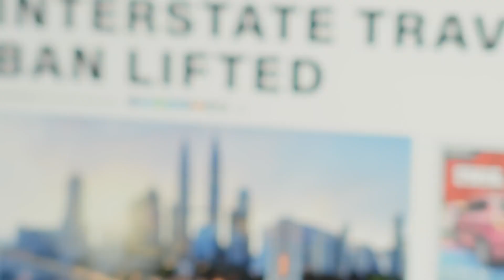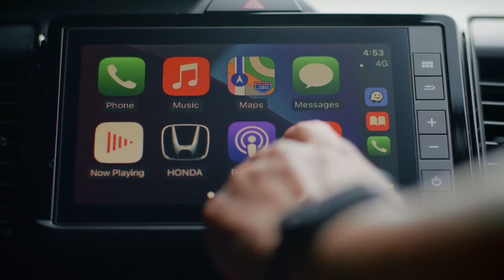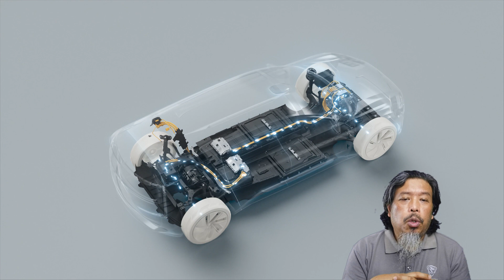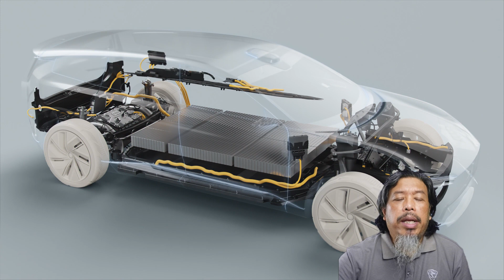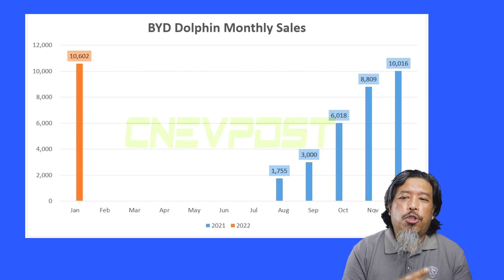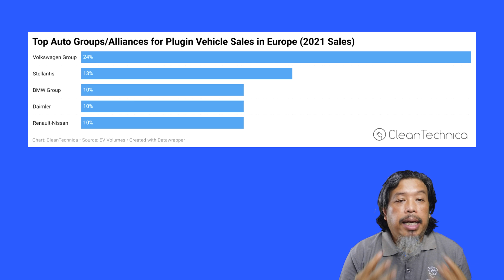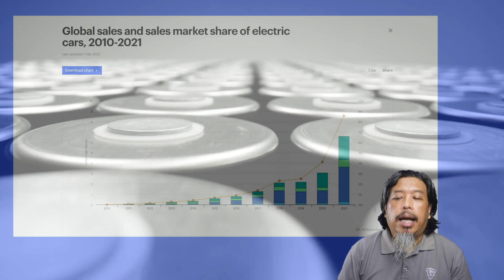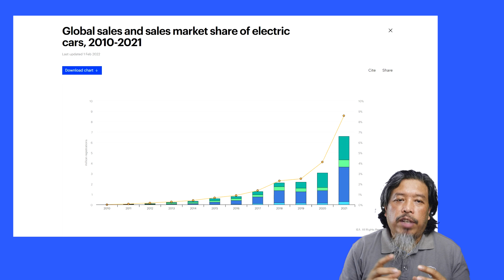Jualan ICE dunia mula merosot teruk Januari 2022? Kita dalam tempoh anjakan besar (inflection point)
Dengan jualan ICE semakin menrutun di pasaran Eropah dan China, kemungkinan industri auto mula panik dan berebut untuk hasilkan EV